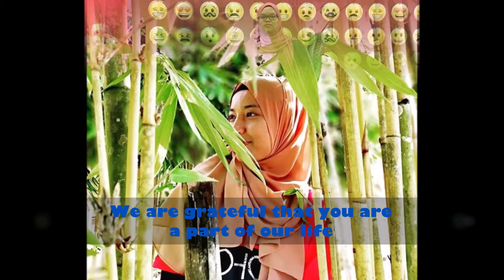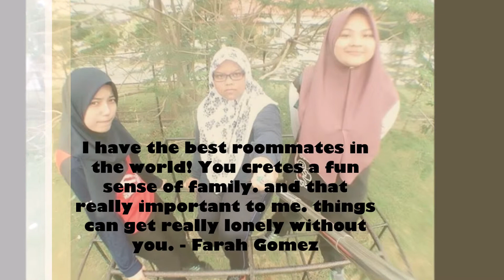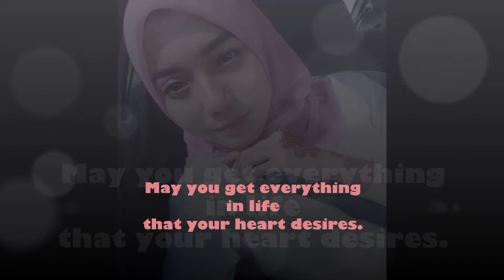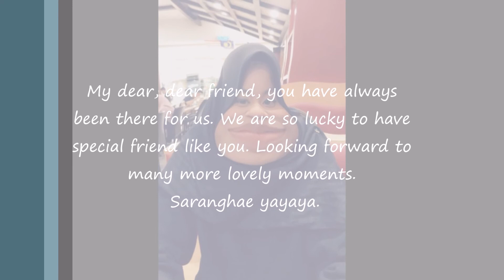LoveNicaYaya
Happy birthday buddy.